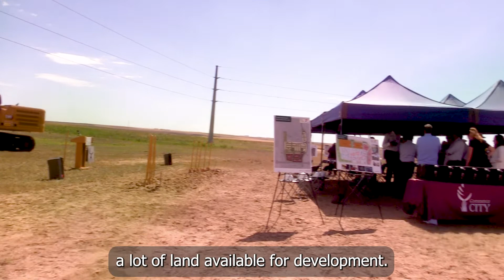Third Creek Infrastructure Groundbreaking Ceremony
The City of Commerce City, Cowley Companies, and Lennar Homes came together on Thursday, July 14 to celebrate the groundbreaking ceremony for the new and upcoming Third Creek Infrastructure. This is the first development that will occur east of E-470 and we are so excited to see all the new opportunities this project leads to.